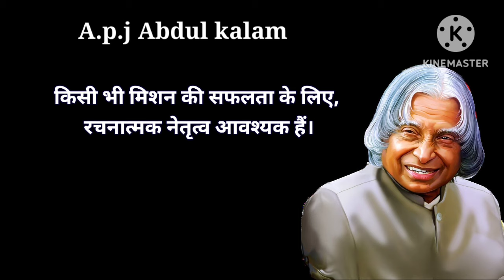A motivational line of D.r A.p.j Abdul kalam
your

motivational quotes
motivational video
abdul kalam motivational quotes in
english
apj abdul kalam motivational line
motivational
apj abdul kalam motivational speech in hindi
apj abdul kalam motivational speech